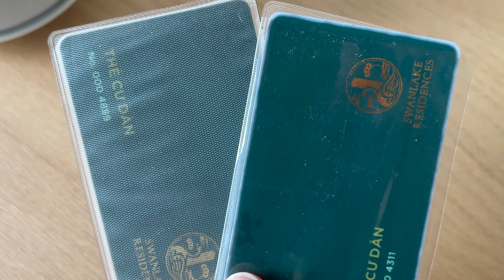Notre appartement à Hanoi au Vietnam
Nous vous invitons à découvrir notre appartement situé au cœur de l'Ecopark, à Hanoï, au Vietnam. L'Ecopark est une ville unique, recréée pour redonner vie à l'écosystème. C'est un lieu immense et magnifique. Nous vous emmènerons également explorer cet environnement exceptionnel.

QUI SOMMES-NOUS?

Nous sommes Cédric, Sandrine et Mathys de "La Famille Voyage". Nous voyageons à temps plein depuis 2015 tout en travaillant sur internet : nous sommes une famille digitale nomade.

Vous pouvez suivre nos aventures durant notre tour du monde, au travers de vlog voyage (au moins une vidéo par semaine).

Toutes les musiques que vous entendez dans nos vidéos sont :
dont nous possédons un compte premium